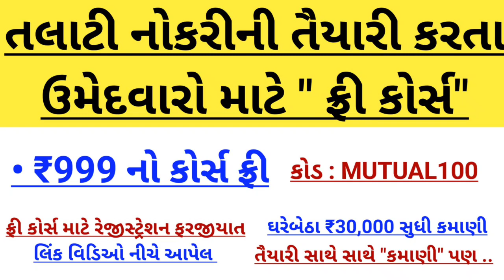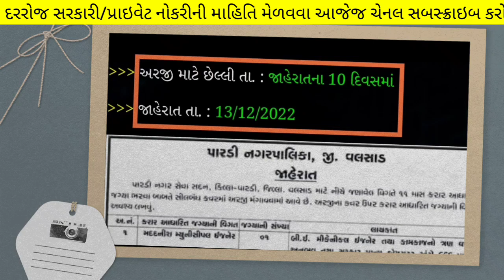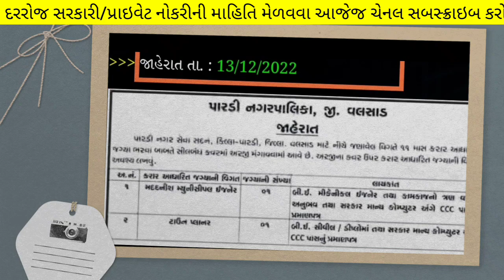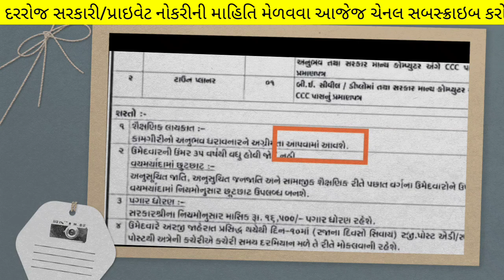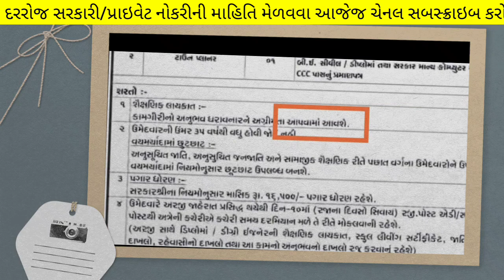Gujarat Nagarpalika Bharti in 2023 - Latest Class 3 (varg 3) Jobs Vacancy in Gujarat - New Bharati